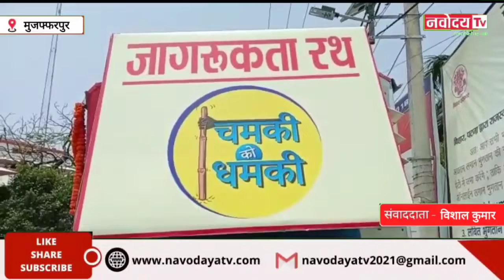चमकी AES को धमकी डिजिटल तरीके से....... mujaffarpur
चमकी को धमकी डिजिटल तरीके से।।

चमकी AES को धमकी को लेकर जिला प्रशासन ने किया डिजिटल रथ को रवाना पांच वाहन को डीएम प्रणव कुमार ने हरी झंडी दिखाकर रवाना किया।*

बिहार के मुजफ्फरपुर में चमकी बुखार AES को लेकर आज जिला प्रशासन के द्वारा पांच डिजिटल वाहन को किया गया है रवाना। डीएम प्रणव कुमार ने हरी झंडी दिखाकर रवाना किया गया है।एसडीओ पूर्वी वाहन में खुद बैठकर किया प्रचार प्रसार AES चमकी बुखार से कैसे बचें इसे लेकर वीडियो के द्वारा डिजिटल रथ के मध्यम से लोगो के बीच में जाकर के चमकी बुखार से प्रभावित क्षेत्र में करेगी प्रचार प्रसार को और गांव गांव जहां पर यह चमकी बुखार की संभावना है इसको अब डिजिटल तरीके से लोगो को जागरूक करने का काम करेगी। सूचना और जनसंपर्क विभाग के द्वारा इन डिजिटल वाहन को चमकी बुखार से प्रभावित क्षेत्र में एलईडी स्क्रीन पर प्रदर्शित फुटेज के द्वारा लोगो के बीच जानकारी देगी और बच्चो को इससे कैसे बचाया जाए इस संबंध में जानकारी देने का काम करेगी।आपको बता दें कि जिला में कई प्रखंड चमकी बुखार से प्रभावित क्षेत्र में जाकर के जागरूक करने का काम करेगी ताकि चमकी बुखार मामले में कमी लाया जा सके और लोगो को इस बीमारी से कैसे ही निजात मिल सके इसको लेकर गांव गांव में जाकर के लोगो के बीच में करेगी प्रचार प्रसार को।

बाइट प्रणव कुमार डीएम मुजफ्फरपुर।।